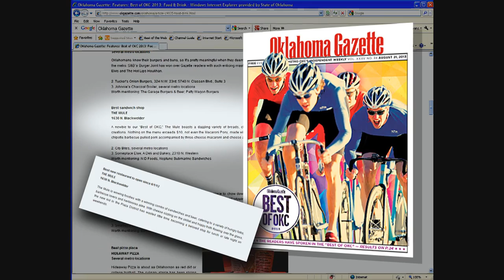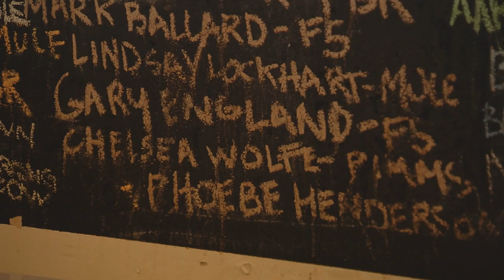The Mule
Located in Oklahoma City's Plaza District, The Mule offers a modern twist on a classic favorite: the grilled cheese sandwich. Using gourmet cheeses combined with fresh, unexpected ingredients, the updated sandwiches at The Mule are unique as well as delicious. Complete your meal with a cold beer from a local brewing company and you're all set.